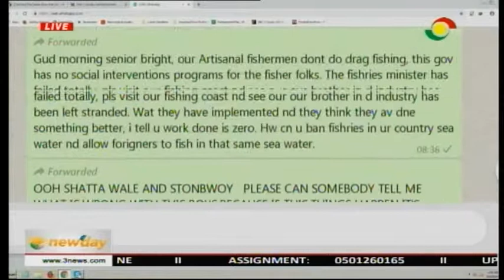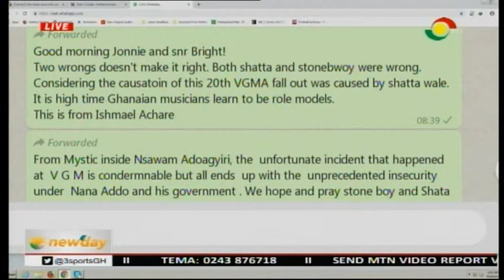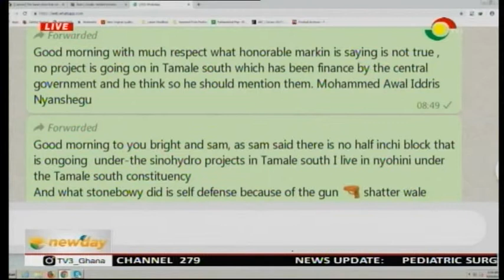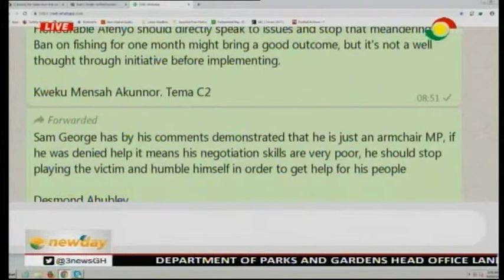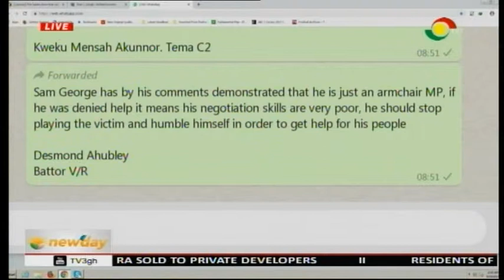NEWSPAPER REVIEW - 20/5/2019